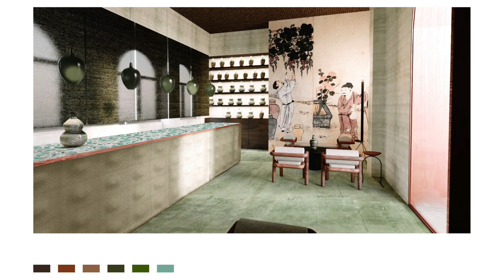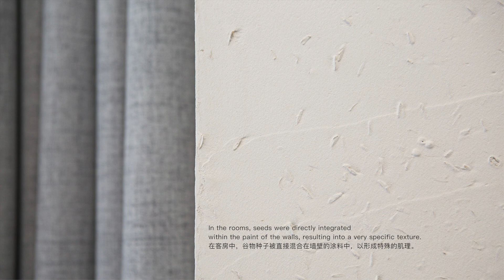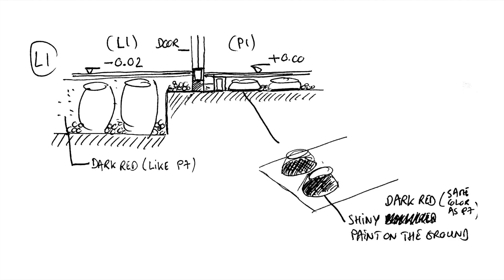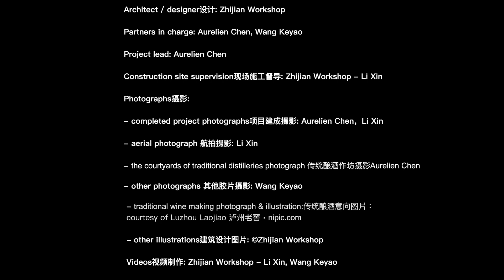Chinese liquor themed boutique hotel in Yan’an, China by Zhijian Workshop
Zhijian Workshop: A sensorial journey through the making of traditional Chinese liquor.

For this renovation project, the client wanted the new design to focus on the topic of traditional Chinese liquor. In China, alcohol is made from cereal seeds, following a traditional liquor-making process that has been used over centuries. After a careful study of this process, we created a specific architectural scenography that gives people a singular sensory experience of the making of traditional Chinese liquor.

While re-organizing the function of the building and the refurbishment of interior and exterior spaces, we created a system that naturally links the different spaces through an artistic itinerary and guides the guests through the discovery of the different stages of liquor- making...